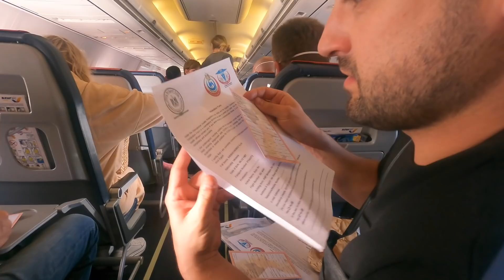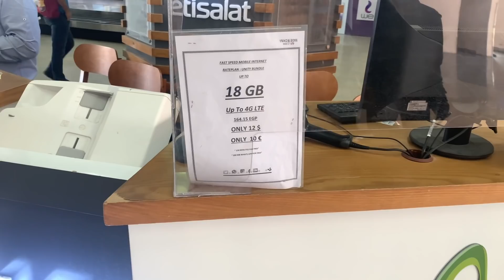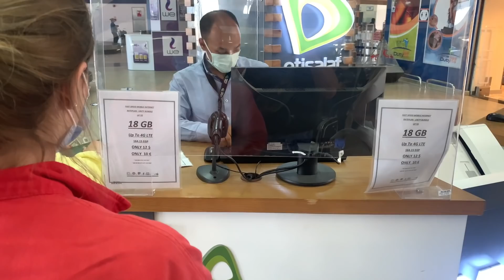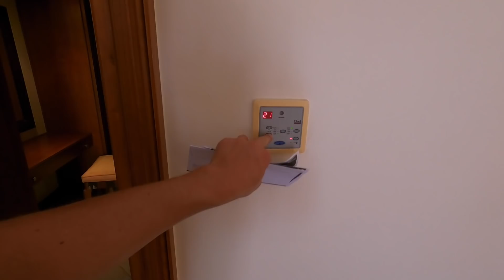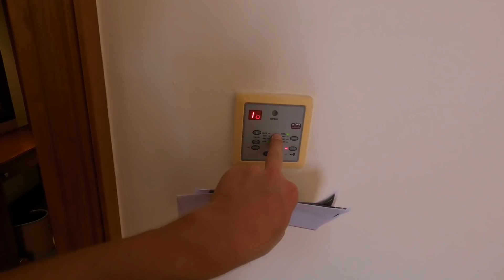ЕГИПЕТ с ВИЗОЙ! МАРСА-АЛАМ, Проходим границу в аэропорту! Заезд в отель Jaz Grand Marsa.